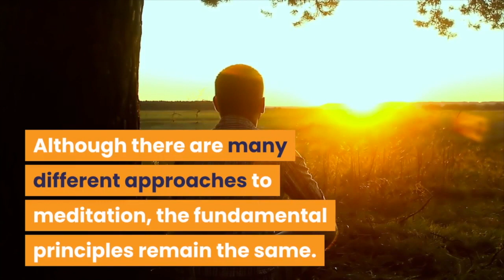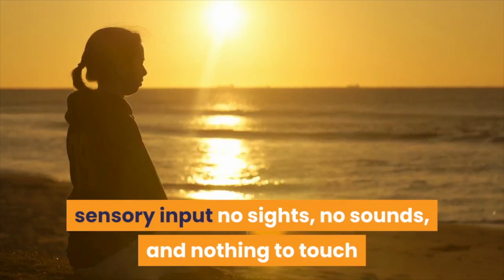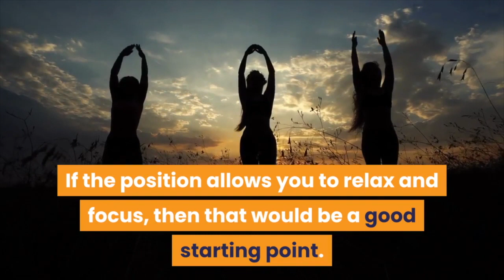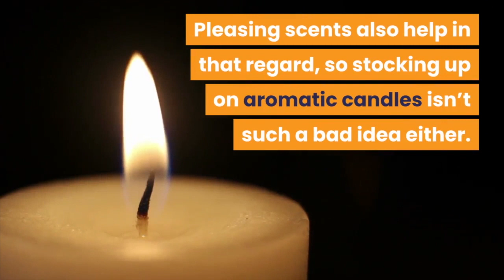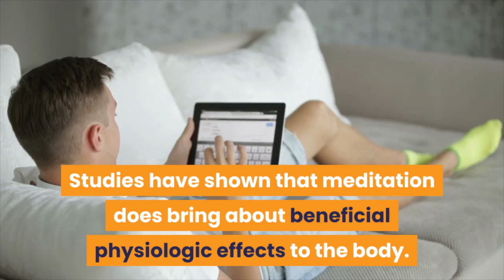Meditation Basic introduction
In this video I will give you an introduction to the meditation basics that refers to a state where your body and mind are consciously relaxed and focused. When people learn to add time for them self in this way. They all tell me they have increased awareness, focus, and concentration.

Meditation is most commonly associated with monks, mystics and other spiritual disciplines. However, you don’t have to be a monk or mystic to enjoy its benefits. And you don’t even have to be in a special place to practice it. You could even try it in your own living room!

As you will learn in my other videos there are different styles of meditation. But as you see in this video the fundamentals always remain the same. The Most important principle is to remove negative, and wandering thoughts, and calming down the mind with a deep sense of focus.

So for any negative thoughts popping into your head. Just notice them and shut them out.
You may now focus on any  deep and profound thought if this is your goal at this time. It may seem deafening at first, but as you continue this exercise you will find yourself becoming more aware of everything around you.

Just remember to be in a comfortable position. This don't have to be sitting cross-legged. You can sit in a chair, lying down, or stand. What ever you find comfortable and that allows you to relax and focus, then that would be a good starting point. Just don't fall asleep if this is not your plan.

The place where you perform your meditation should always have a soothing atmosphere. It can be in your living room, bedroom, or any other place that you feel comfortable in.

Sitting or laying down in silence helps most people to relax and meditate, so make sure you are in a quiet and isolated area far from social media or notifications from your phone.

Forget about what you see on television meditation is about listening to your own body and getting your breathing into an automatik rhythm where your don't concentrate or focus on it anymore.

The main principle here is focus and visualize.

Always remember that meditation is a free practice and the benefits are well worth the effort and time we give. Every studie ever done shows that meditation do bring very beneficial physiologic effects to the body.  Lets get startet with the video.

Translated titles:
Meditación Introducción básica

Meditation Grundlegende Einführung

Méditation Introduction de base

Introdução básica à meditação

ध्यान मूल परिचय

冥想基礎介紹

Meditace Základní úvod

Grundlæggende introduktion til meditation

Pagninilay Pangunahing pagpapakilala

명상 기본 소개